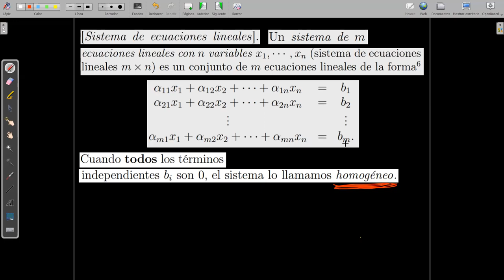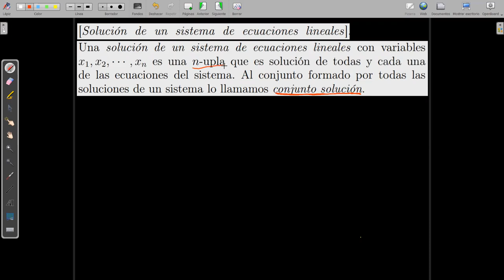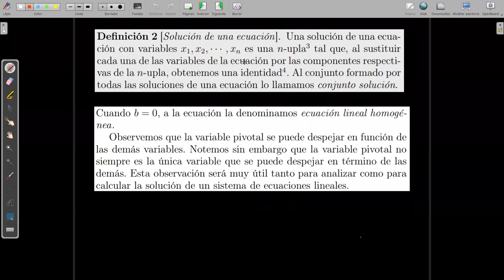Clase 1 Sistemas de ecuaciones lineales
Se brinda una contextualización de los sistemas de ecuaciones lineales, en forma geométrica y algebraica. Los subtemas son expresados en términos de sistemas lineales consistentes e inconsistentes y los distintos tipos de conjunto solución (Vacía, única e infinitas).